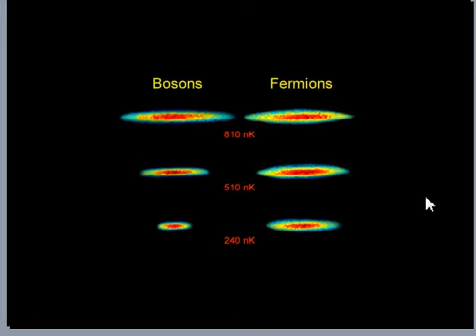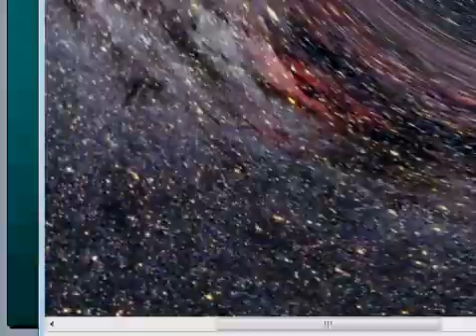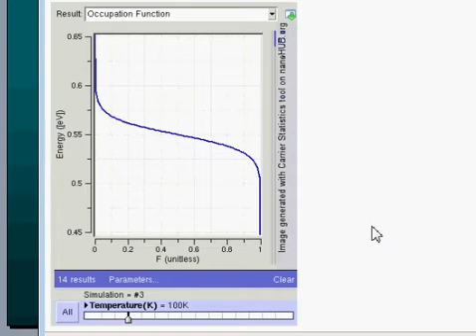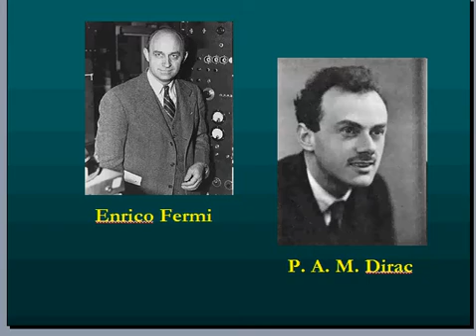Chandra - A Stellar Life lecture segment5.avi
Lecture on "Chandra - A stellar life" by Dr. N. Rathnasree, Director, Nehru Planetarium,  New Delhi, looking at the inspiring life story of Nobel Laureate Subrahmanyan Chandrasekhar, interwoven with life stories of stars - low mass and high mass. A part of the Summer Online lectures organised by Nehru Planetarium, Nehru Memorial Museum and Library, New Delhi